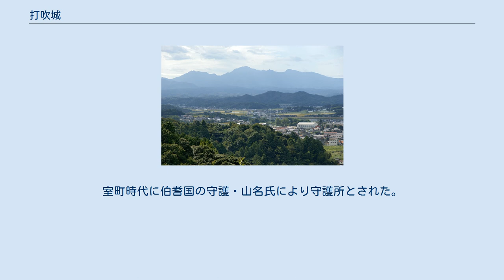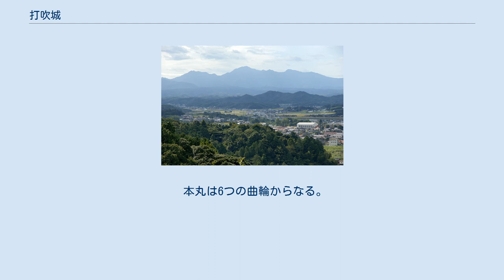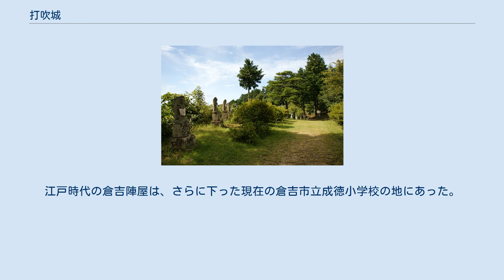打吹城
打吹城（うつぶきじょう）は、鳥取県倉吉市仲ノ町の打吹山（標高204メートル）に存在した日本の城。
室町時代に伯耆国の守護・山名氏により守護所とされた。
 打吹城のある打吹山 越中丸から望む旧城下町 南北朝時代の延文年間（1356年～1361年）または応安3年（1370年）に伯耆の守護・山名時氏の嫡男である山名師義が築城したと伝えられ、田内城から守護所を移した。
城下には商工業者が集められ、市が開かれるなどして活況を呈したという。
以後、戦国時代まで山名氏による守護所として続く。
 大永4年（1524年）、出雲国尼子経久による『大永の五月崩れ』で山名氏は没落したとされる。
ただ、近年の研究では『大永の五月崩れ』の存在自体が疑問視され、否定されている。
加えて山名氏の没落はこの時期ではなく、天文年間ではないかと推定されている。
少なくとも当時の一次史料には天文年間の半ばまで山名氏の存在が確認されている。
 永禄5年（1562年）夏には南条宗勝が旧領を回復し、打吹城を管轄下に置く。
天正年間には毛利氏が入り、南条氏攻めの拠点となった。
 天正13年（1585年）の羽柴秀吉と毛利氏の和睦の後は、再び羽衣石城主・南条元続の支配下に入る。
南条元続は一族の南条備前守（南条信正のことか）、小鴨元清、重臣の山田越中守を置いて、打吹城の守備にあたらせた。
また打吹城の近世城郭化が図られ、本格的な城下町が形成され始め、町の名が倉吉と呼ばれるようになったのも、この頃と考えられる。
 慶長5年（1600年）の関ヶ原の戦いでは南条元忠は西軍に属して敗北。
戦後改易され、伯耆国は中村一忠が支配するところとなった。
中村一忠は米子城を居城とし、打吹城には城番として中村伊豆守を置いた。
 慶長14年（1609年）、中村一忠は無嗣除封となり、打吹城は江戸幕府の直轄支配地となった。
 慶長19年（1614年）には安房国の里見忠義が倉吉3万石を与えられるが、実質的には4千石しか与えられず、里見忠義が打吹城に入ることはなかった。
 元和元年（1615年）の元和一国一城令で打吹城は廃城となり、破却を受ける。
 元和3年（1617年）に池田光政が因伯32万5千石の領主として鳥取城に入った。
その際、鳥取城とその城下町があまりにも手狭であるとして、新城の建設が検討された。
打吹城も新城候補地に挙がったが『領国の中央なれど、山奥にて国主鎮座の地にあらず』として取り上げられなかった。
池田光政は重臣・伊木忠貞を倉吉に置いて支配させた。
 寛永9年（1632年）に池田光仲が池田光政と替わって鳥取城に入った。
倉吉は荒尾氏（次席家老で、池田輝政の母方に当たる。）による自分手政治の地となり、打吹山麓に陣屋（倉吉陣屋）が置かれて明治維新まで続いた。
 越中丸 山頂部と中腹に曲輪跡が残る。
また山麓には南条備前守の居館跡（現在の鎮霊神社境内）が残る。
現在残る遺構は南条氏による改修のものと考えられる。
 本丸は6つの曲輪からなる。
本丸北隅の倉吉市街地を望む場所には天守台も残り、天守も存在していたと考えられる。
また本丸には慶長初期のものと考えられる石垣・枡形も残っている。
 本丸から西方に伸びる尾根には、本丸から少し下って備前丸、さらに下った中腹、古刹長谷寺の西隣に越中丸がある。
備前丸と越中丸を中心に、尾根上に大小の削平地が連なる。
西方重視の構造で、西側からの尼子氏の脅威を示している。
 城の大手は北側で、山麓に南条備前守の居館跡が残る。
江戸時代の倉吉陣屋は、さらに下った現在の倉吉市立成徳小学校の地にあった。
 現在陸上競技場となっている場所には、大平と呼ばれる小山があった。
ここには山麓を防御する施設があったと考えられる。
 白壁土蔵群のある打吹玉川は外堀と伝えられている。